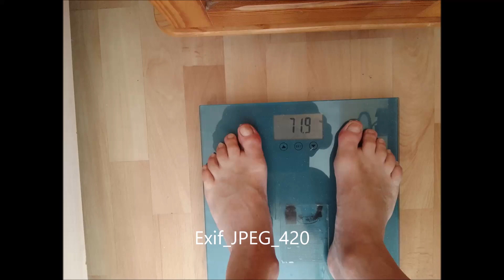74 letni kulturysta z Polski trening bez ściemy 2023 05 08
Progresja do KNL, trening klatki i pleców